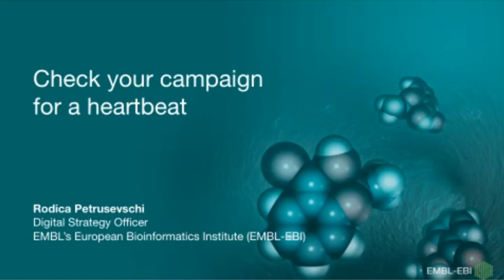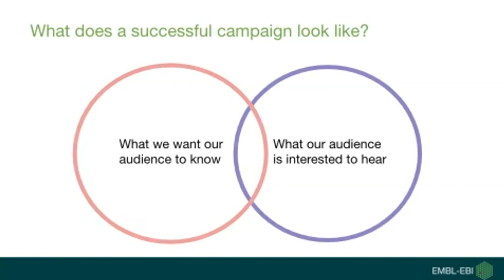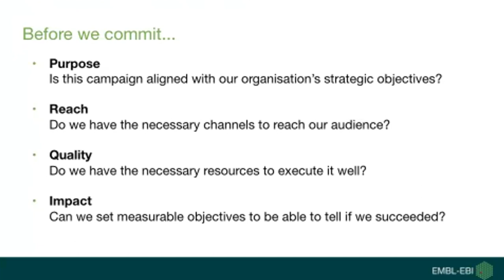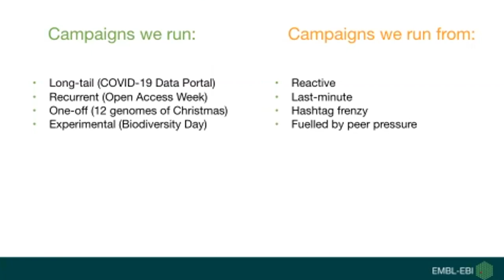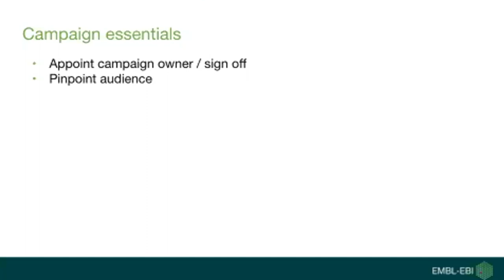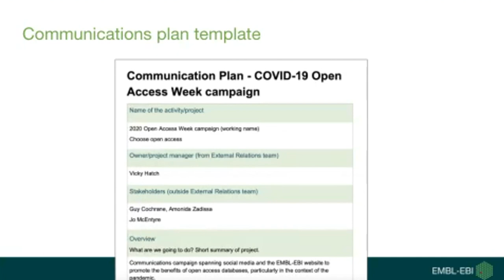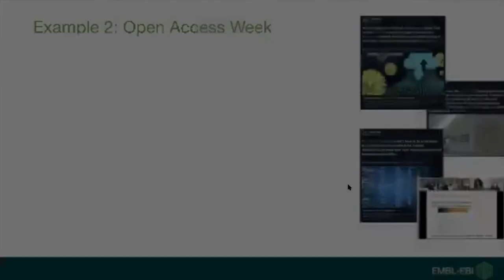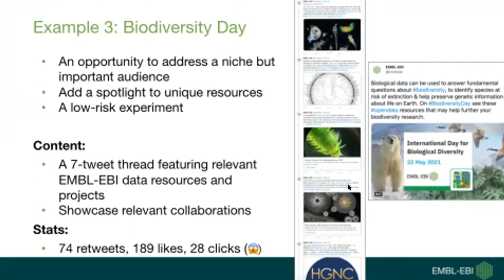CONVERGE WORKSHOP SERIES | Check your communications campaign in a heartbeat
With Rodica Petrusevschi, Digital Strategy Officer — Communications
EMBL-EBI, ELIXIR

00:00 Introduction
05:30  What makes a campaign successful?
12:21 Types of campaigns: strategic vs reactive
18:54 The essentials
24:20 Strategy template
25:28 Use case 1: COVID-19 data portal
31:50 Use case 2: Open Access Week
34:15 Use case 3: experimental campaign - biodiversity week

ELIXIR-CONVERGE has received funding from the European Union’s Horizon 2020 Research and Innovation programme under grant agreement No 871075.